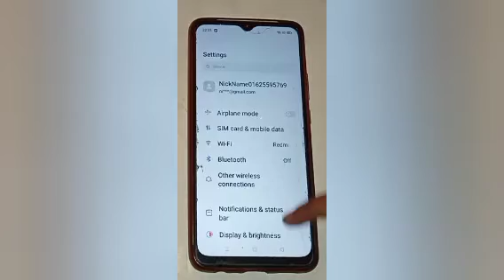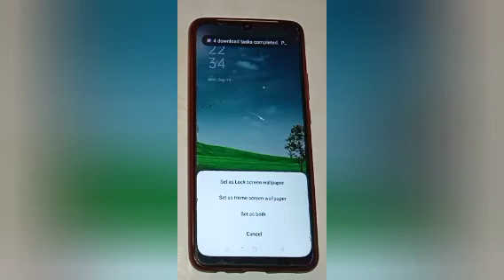How to set download wallpaper in realme c25y,set download wallpaper setting